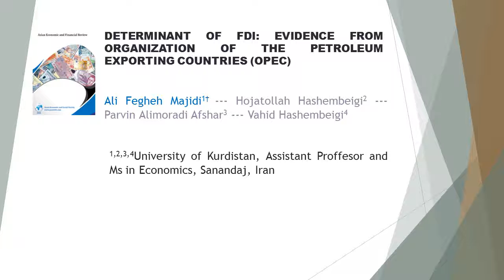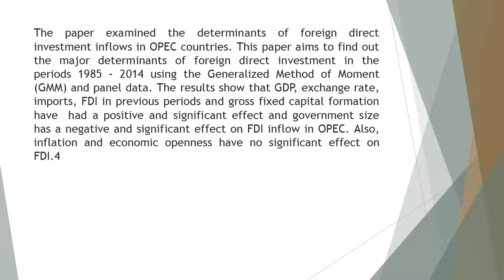Determinant of FDI Evidence from Organization of the Petroleum Exporting Countries OPECAEFR 73 258 2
Determinant of FDI Evidence from Organization of the Petroleum Exporting Countries (OPEC)